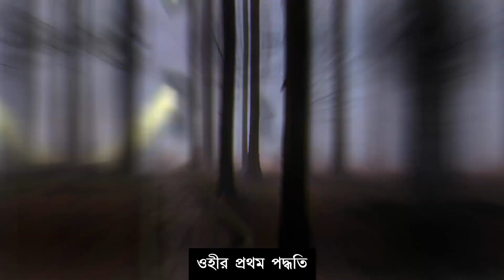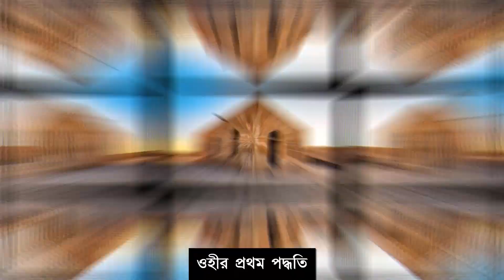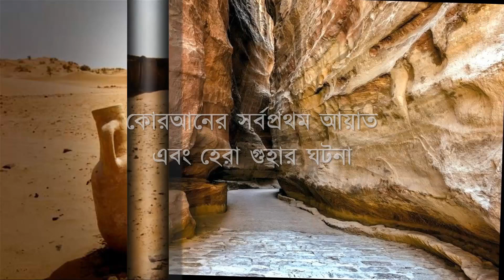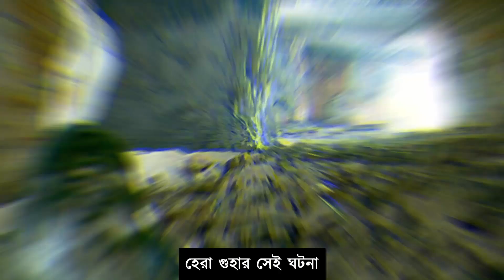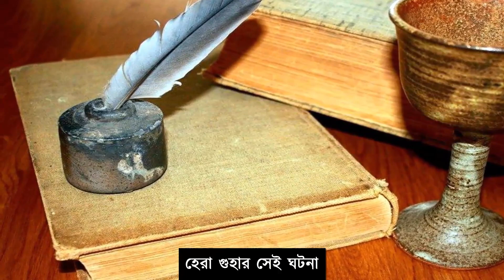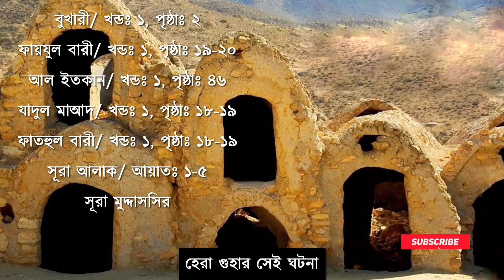★ দেখুন পবিত্র কোরআন কিভাবে নাযিল হতো || হেরা গুহার সত্য ঘটনা || ওহী নাযিলের পদ্ধতি | @আমাদের_ইসলাম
পবিত্র কোরআন কিভাবে নাযিল হতো বা ওহী নাযিলের পদ্ধতি সম্পর্কে এই ভিডিওতে প্রকাশ করা হয়েছে। হেরা গুহার কাহিনী থেকে আমরা অনেক কিছু জানতে পারি।
00:00 ওহী নাযিলের পদ্ধতি ও হেরা গুহার ঘটনা
00:33 ওহীর প্রথম পদ্ধতি
03:13 ওহীর দ্বিতীয় পদ্ধতি
03:56 ওহীর তৃতীয় পদ্ধতি
04:53 ওহীর চতুর্থ পদ্ধতি
05:27 ওহীর পঞ্চম পদ্ধতি
05:51 কোরআন নাযিলের তারিখ
06:39 কোরআনের প্রথম আয়াত
06:53 হেরা গুহার বিস্ময়কর ঘটনা

ভিডিওর রেফারেন্সঃ
বুখারী/ খন্ডঃ ১, পৃষ্ঠাঃ ২
ফায়যুল বারী/ খন্ডঃ ১, পৃষ্ঠাঃ ১৯-২০
আল ইতকান/ খন্ডঃ ১, পৃষ্ঠাঃ ৪৬
যাদুল মাআদ/ খন্ডঃ ১, পৃষ্ঠাঃ ১৮-১৯
ফাতহুল বারী/ খন্ডঃ ১, পৃষ্ঠাঃ ১৮-১৯
সূরা আলাক/ আয়াতঃ ১-৫
সূরা মুদ্দাসসির, ইত্যাদি

@আমাদের_ইসলাম